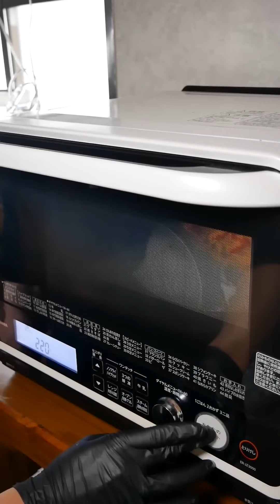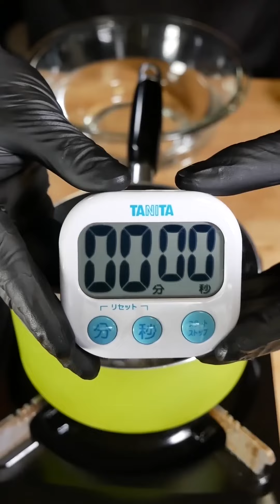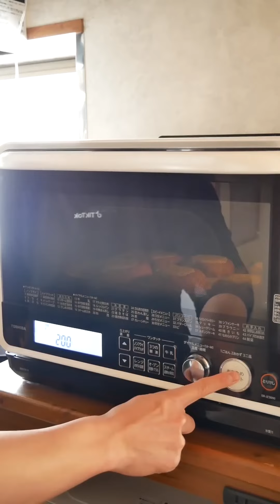ASMR Best Of Delicious Bayashi Food Reverse